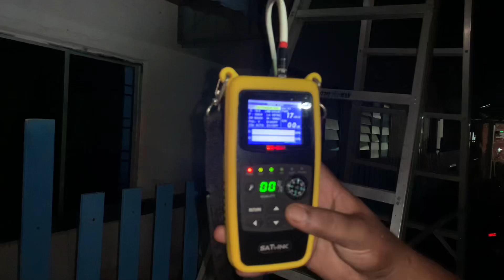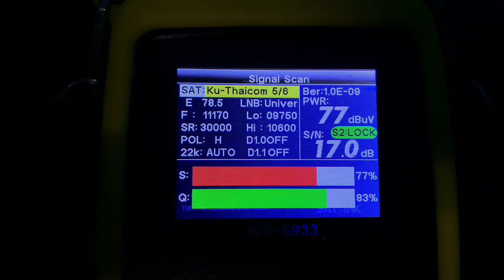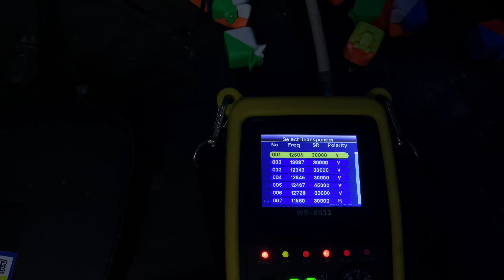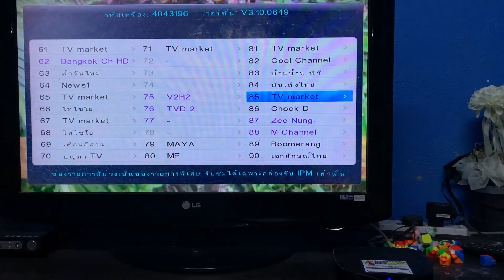Ipm Hd Pro 2 | Reinstall Dish Astro Untuk Satelit Ku Thaicom 5/6/8 Ku Band Thailand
Memasang semula piring astro njoi sedia ada untuk satelit ku thaicom ku band thailand untuk dekoder ipm hd pro 2 yang mana hilang signal disebabkan tuan rumah buka atap rumah dan apabila tuan rumah cuba pasang semula piring astro untuk satelit thailand gagal dan tiada siaran thailand diperolehi.